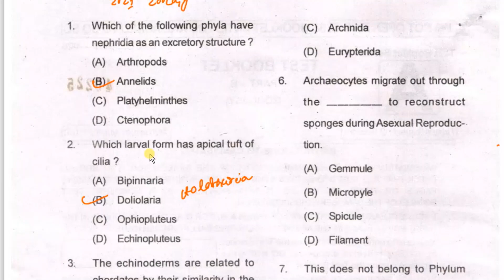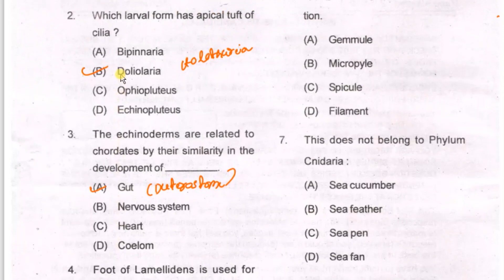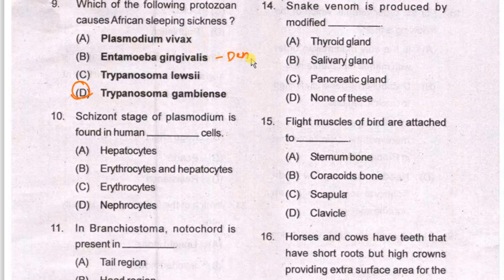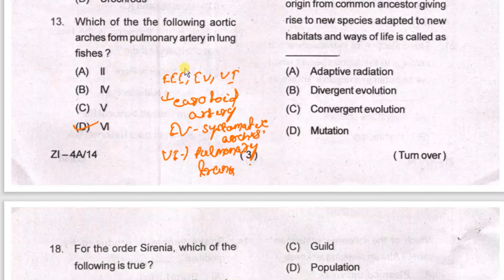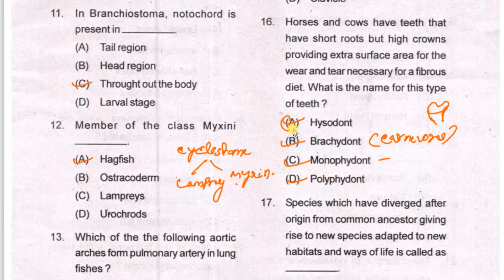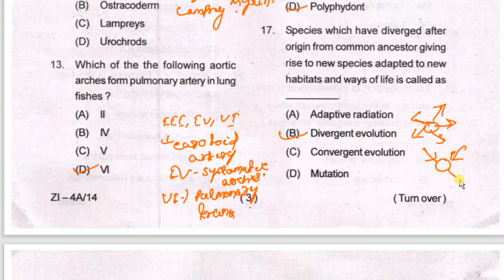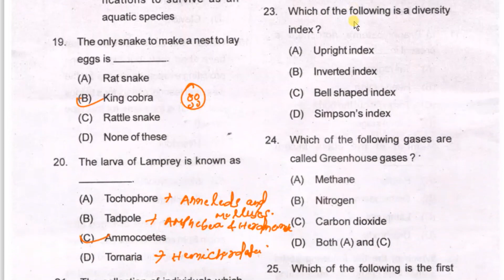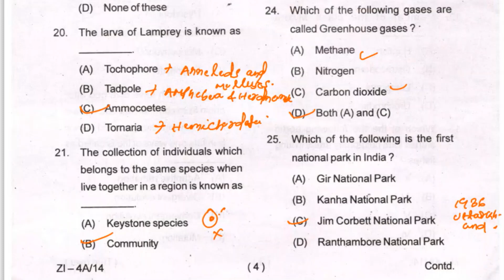OPSC PGT ZOOLOGY | OPSC PGT ZOOLOGY 2021 Question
in this video we discuss about OPSC PGT ZOOLOGY previous question with brief explanation. it help you to understand the question pattern for upcoming exam and make your preparation strong.